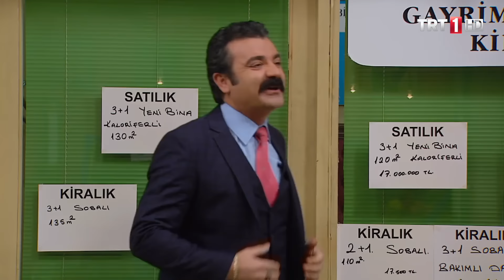Seksenler 209.Bölüm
Evde aniden fenalaşan Fehmi’yi hastaneye götürürler. Rukiye, merakla Fehmi’nin hastaneden dönmesini beklerken, Fehmi’yi sinirlendirip hastalanmasına sebep olanın her zamanki gibi Seyfi olduğu ortaya çıkar. Yüksek tansiyonu olan Fehmi’nin beslenmesine dikkat etmek ve onu Seyfi’den mümkün oldukça uzak tutmak gerekmektedir.

Fehmi diyet yapmakta oldukça zorlanır fakat onun sağlığını düşünen ailesi pes edecek gibi değildir. Öte yandan Funda ile evlenmek isteyen doktorun mahalleden ev almasını engellemeye çalışan Çağatay’ı kötü bir sürpriz beklemektedir.

Gülden, Ahmet’in bazı kıyafetlerini beğenmemektedir ve onları Ahmet’ten gizli bir şekilde eskiciye verir. Ahmet kıyafetlerini mahalleden insanların üzerinde görünce büyük bir şok yaşarken, Gülden’in evde bulduğu bir mektup ortalığı karıştırır!